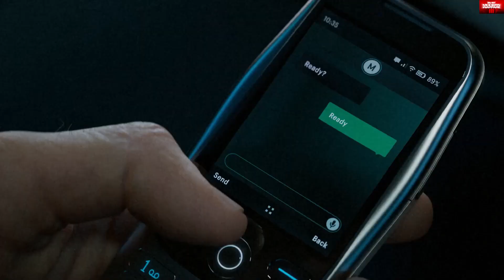call of Duty: Modern Warfare III Gameplay Reveal - Explosive Action!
A dark new chapter begins in Modern Warfare III 🔥

💪 Blockbuster campaign featuring new Open Combat Missions
🗺️ Iconic Multiplayer maps
🧟 The largest Call of Duty Zombies map ever

Plus so much more. Ready up for MW3 soldier

Get ready to dive into the heart-pounding world of Call of Duty: Modern Warfare III! Brace yourself for an explosive gameplay reveal that will redefine your gaming experience. Immerse yourself in the epic battles, intense combat, and stunning visuals that await you in the latest installment of the legendary franchise. Join us as we unveil the next level of action-packed adventure and strategic warfare. This is the moment you've been waiting for – don't miss out!